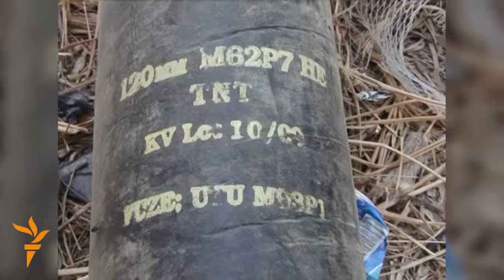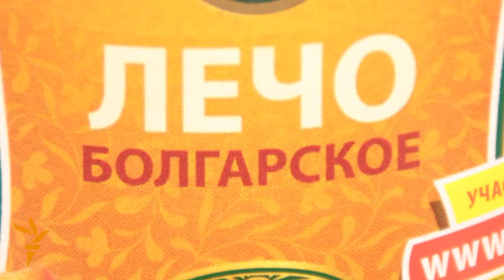RFE/RL Video Roundup - July 29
Iraqis condemn militants' expulsion of Christians from Mosul, Russia bans Ukrainian canned fruits and vegetables, and Muslims celebrate Eid al-Fitr in Turkmenistan and Kyrgyzstan.